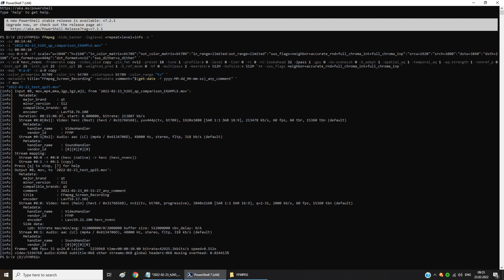h265 hevc: which option is better for optimal bitrate and quality? Test Counter-Strike in 10s slice!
Why I prefer h264 and DNxHR instead h265? How is QP 0 different from the QP 20? And QP 40 from QP 25? I recommend you to use h265 only with QP from 25 to 51. If QP=0 in h265 (hevc), you face some troubles. Just use h264 for this tasks.
In this video you can see the great difference in the smoke! You cannot look for enemy through smoke with qp=51, but you can do in with qp=30. The information content of your video depends very much on this parameter. You can compare video size and bitrate with different settings of this parameter.
I suspect YouTube is not good at handling this video format. h264 and DNxHR is better for Youtube!
In general, a detailed guide (explanation, clarification, tutorial, manual, tests, details, training, experiments) about  h265 HEVC.
And how to achieve the greatest, best, highest quality for YouTube?
Simple and short, visual guide. Comparison, comparison, analysis, parsing, analytics, revealing, benefits, compression, compactness, video download, video processing, playback, perception, detection.

ffmpeg -hide_banner -loglevel +repeat+level+info -n `
-ss 00:14:46 `
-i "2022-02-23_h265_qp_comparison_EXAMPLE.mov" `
-to 00:00:10 `
-map 0:v:0 -vf scale="w=3840":"h=2160":"in_color_matrix=bt709":"out_color_matrix=bt709":"in_range=limited:out_range=limited":"sws_flags=neighbor+accurate_rnd+full_chroma_int+full_chroma_inp":"srcw=1920":"srch=1080":"dstw=3840":"dsth=2160":"src_format=yuv444p":"dst_format=nv12":"sws_dither=x_dither" `
-c:v:0 hevc_nvenc -framerate copy -video_size copy -pix_fmt nv12 -preset 18 -tune 1 -profile:v 0 -level 0 -tier 0 -rc 0 -rc-lookahead 32 -2pass 1 -gpu 0 -no-scenecut 0 -b_adapt 1 -spatial_aq 1 -temporal_aq 1 -aq-strength 1 -nonref_p 0 -init_qpP 51 -init_qpB 51 -init_qpI 51 -weighted_pred 1 -b_ref_mode 0 -bf 0 -multipass 2 -maxrate:v 512M -bufsize:v 512M `
-sws_flags neighbor+accurate_rnd+full_chroma_int+full_chroma_inp `
-map '0:a:0' -c:a:0 copy `
-color_primaries bt709 -color_trc bt709 -colorspace bt709 -color_range "tv" `
-metadata title="FFmpeg_Screen_Recording" -metadata comment="$(get-date -f yyyy-MM-dd_HH-mm-ss)_any_comment" `
-f mov `
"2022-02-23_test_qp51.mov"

V. D hevc_nvenc NVIDIA NVENC hevc encoder (codec hevc)
ffmpeg -h encoder=hevc_nvenc
ffmpeg -h muxer=mov
-t duration         record or transcode "duration" seconds of audio/video
-fs limit_size      set the limit file size in bytes
-copyts             copy timestamps
-vsync              video sync method (deprecated)
-movflags faststart

fast_bilinear E..V. fast bilinear
bilinear E..V. bilinear
bicubic E..V. bicubic
experimental E..V. experimental
neighbor E..V. nearest neighbor
area E..V. averaging area
bicublin E..V. luma bicubic, chroma bilinear
gauss E..V. Gaussian
sinc E..V. sinc
lanczos E..V. Lanczos
spline E..V. natural bicubic spline

ffmpeg -h encoder=hevc_nvenc
 built with gcc 11.2.0 (Rev7, Built by MSYS2 project)  --enable-gpl --enable-version3 --enable-static --disable-w32threads --disable-autodetect --enable-fontconfig --enable-iconv --enable-gnutls --enable-libxml2 --enable-gmp --enable-bzlib --enable-lzma --enable-libsnappy --enable-zlib --enable-librist --enable-libsrt --enable-libssh --enable-libzmq --enable-avisynth --enable-libbluray --enable-libcaca --enable-sdl2 --enable-libdav1d --enable-libdavs2 --enable-libuavs3d --enable-libzvbi --enable-librav1e --enable-libsvtav1 --enable-libwebp --enable-libx264 --enable-libx265 --enable-libxavs2 --enable-libxvid --enable-libaom --enable-libopenjpeg --enable-libvpx --enable-mediafoundation --enable-libass --enable-frei0r